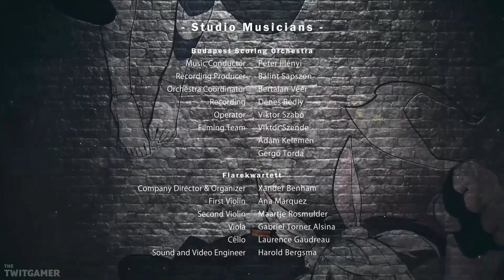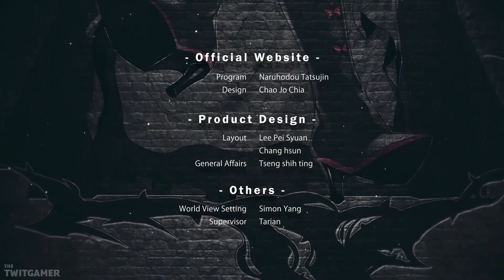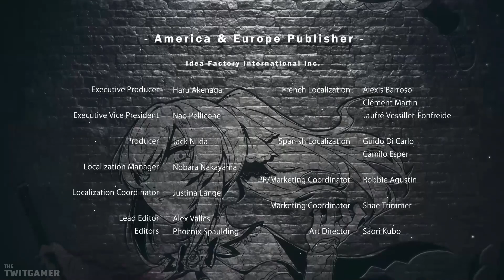Ending (True Hat Ending) | Little Witch Nobeta | Let's Play Part 10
We got the hat back!

🍮 *_PLAYLIST_*

The gameplay for this playthrough of Little Witch Nobeta will be captured at 60 FPS on the PlayStation 4 version being played on a PlayStation 5!

If you like my Little Witch Nobeta videos be sure to share and like the video! It all helps!

☕ *_TWIT LINKS_*

👁️ *_LITTLE WITCH NOBETA GAME INFORMATION_*

➤ *Available Platforms:* PlayStation 4, Nintendo Switch
➤ *Genre:* 3D Action Shooter / Souls-Like